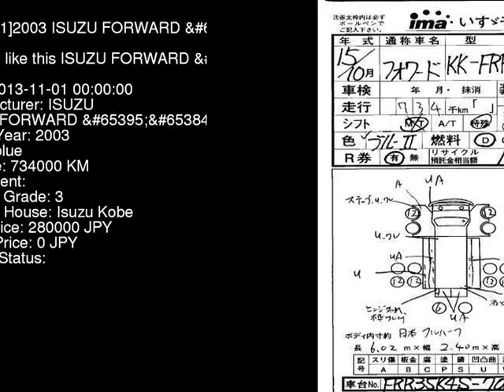2003 ISUZU FORWARD FRR35K4S - Japanese Used Car For Sale Japan Auction Import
2003 ISUZU FORWARD  FRR35K4S - Japanese Used Car For Sale Japan Auction Import FRR35K4S,ISUZU,FORWARD,jdmvip,vip,jdm,cars,japan,jdmvip.com,japanesecars,usedcars Japanese Used JDM Car For Sale At Auction in Japan for Import